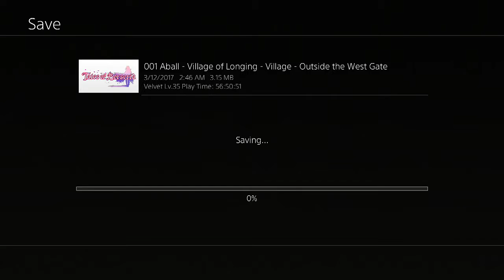Tales of Berseria pt13 HUGE PLOT TWIST!!! INOMINAT is...Laphicet?